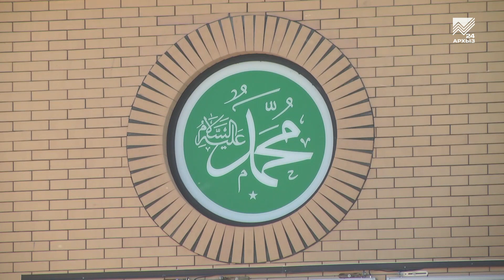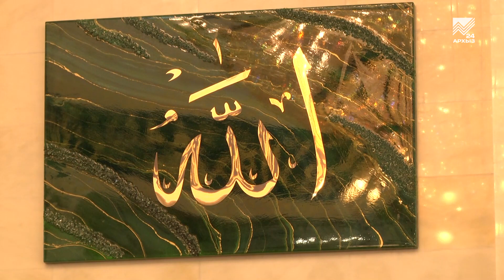Новая мечеть открылась в селе Римгорское Малокарачаевского района КЧР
Настоящий праздник для верующих! Открытие новой мечети — важное и радостное событие для всех жителей села Римгорское Малокарачаевского района. На торжественном открытии побывали почетные гости, а также наша съёмочная группа.